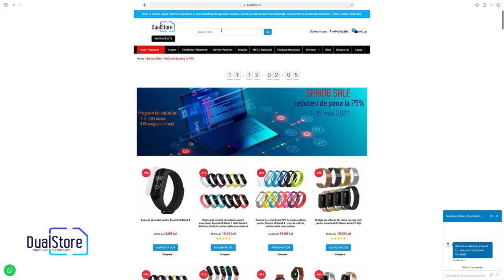Fish finder - Sonarul pentru pescuit si detectorul de pesti ideal?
Fish Finder XJ-01, Detector portabil si inteligent de pești, Ecran LCD, Senzor Sonar Wireless 100m, Sunet Ecou Sonar

Continut pachet:
1x Sonar Fish Finder XJ-01
1x Senzor sonar wireless
1x Cablu incarcare senzor
1x Snur pentru gat
1x Manual de utilizare